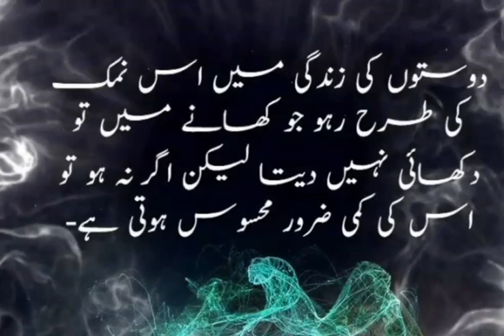impotance of friendship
Dosto ki ihmrat.